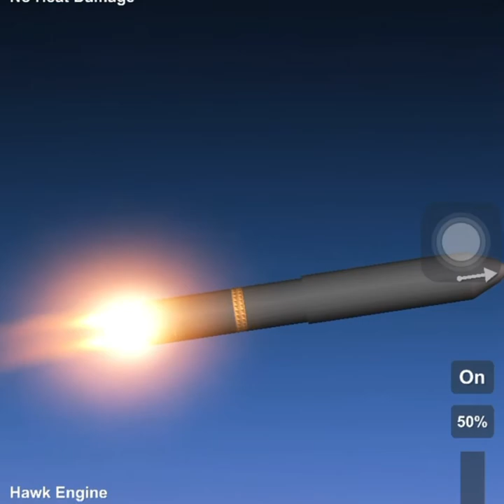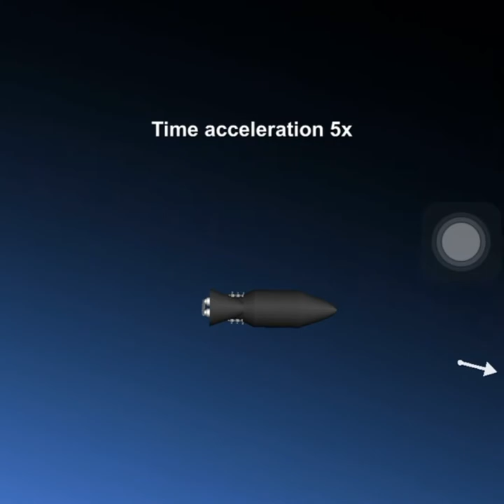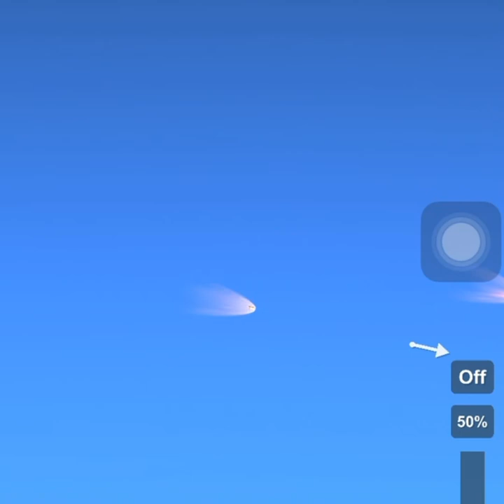cluster bomb sfs